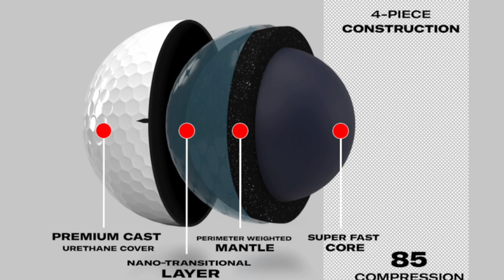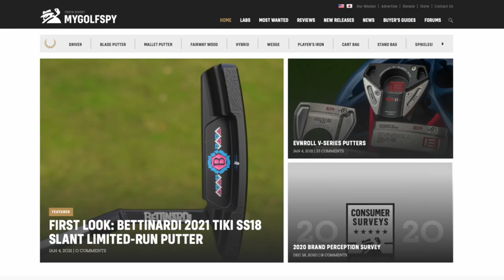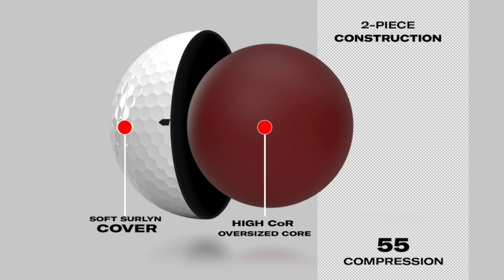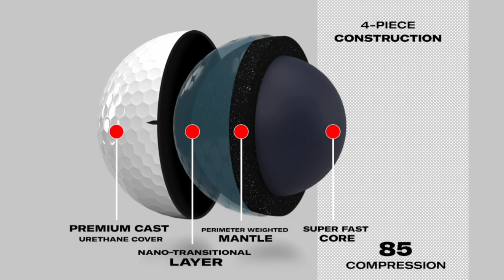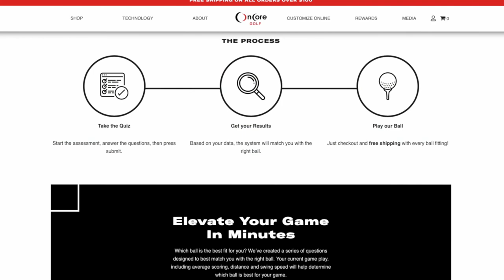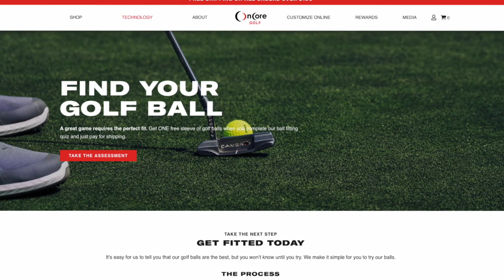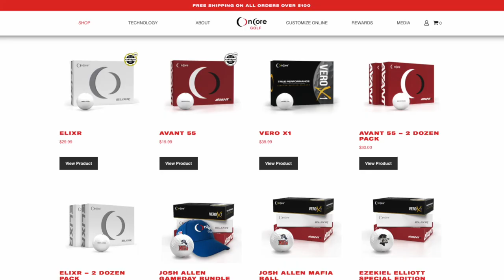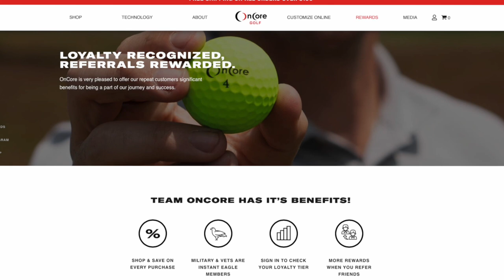A Golf Ball for the Single Plane Swing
Could there be a better golf ball for the Single Plane Golf Swing?  Possibly a ball that flies straighter and more consistently.

If there is one, OnCore might have designed it.  After years of development, OnCore has introduced proprietary perimeter-weighting technology that delivers all of the performance advantages golfers desire. The increased Moment of Inertia (MoI) and centrifugal forces result in lower driver spin rates, tighter dispersion, extended aerodynamic lift, and more consistent and stable flight.

PERIMETER WEIGHTING TECHNOLOGY FEATURES:

Tighter dispersion for straighter shots
Extended aerodynamic lift (reduced backspin decay) for greater distance
Enhanced stability to cut through windy conditions

Wind is a way of life in Oklahoma and I love this ball in the wind   The OnCore Vero X1, Elixr and Avant 55 deliver Tour level performance at almost half the price of the expensive brands.

The Single Plane golf swing is not a quick fix golf technique. It is a system, beginning at address, that simplifies the most important moment of the golf swing - impact.

Starting at address on two planes where the arms hang straight down at address, the Conventional golf swing is complicated.  Because the arms are hanging straight down, a conventional golfer must lift the body into impact creating stress on the back.

This upward movement to accommodate the two planes is unnecessary.

The Single Plane Golf swing simplifies the golf swing by eliminating the need for the upward movement by starting and impacting on the same plane.

To find out more about the Single Plane Golf swing you can purchase my book at amazon here: